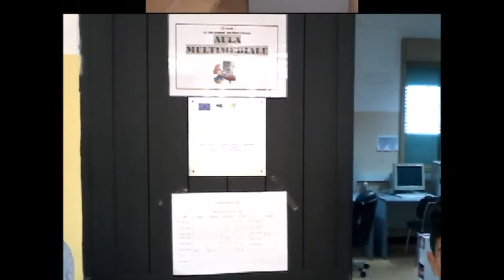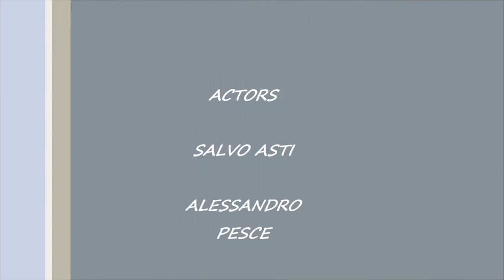INTRODUCING ELIO VITTORINI'S SCHOOL